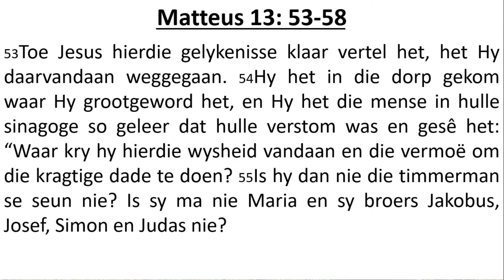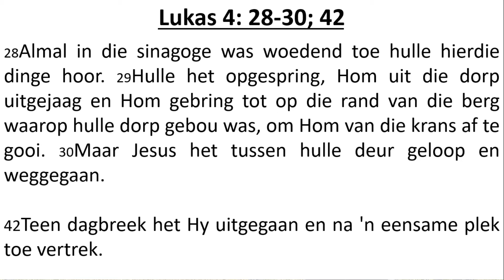NGK Clocolan - 28 Februarie 2021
Eensame lyding